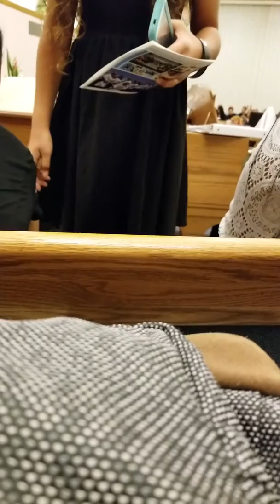Aaliyah I heard him come!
Cousin Mike Tesimale Funeral in California. 2/10/18